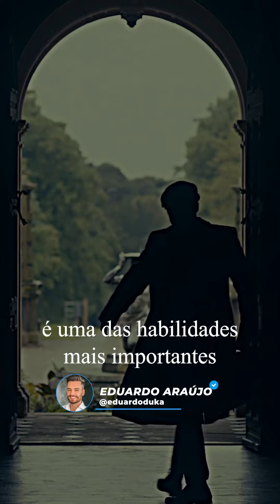5 Direcionamentos que eu Gostaria de ter Recebido aos 20 e Poucos Anos.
Quer agendar uma mentoria individual comigo?